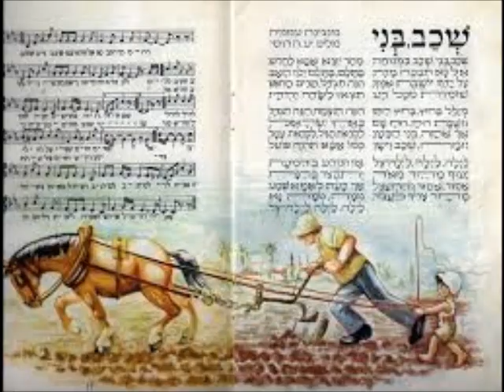נומה בן בתיה חמדי מברמן- מילים נתן אלתרמן לחן משה וילנסקי 1951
מילים: נתן אלתרמן
לחן: משה וילנסקי
כתיבה: 1939
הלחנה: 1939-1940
נוּמָה, בֵּן, עֲצֹם נָא עַיִן,
נוּמִי, בַּת, גַּם אַתְּ.
מִי שֶׁלֹּא נִרְדַּם עֲדַיִן
יֵרָדֵם מִיָּד.

הַטַּיָּח גָּמַר לָטוּחַ,
הַסּוֹלֵל לִסְלֹל,
הַשּׁוֹמֵר יָצָא לָשׂוּחַ
וְהַתַּן לִזְלֹל.

לִי לִי לִי לִי...

עֲדָרִים חָזְרוּ אֶל אִמָּא
וְחָלָב גָּמְעוּ,
הַפָּרָה אוֹתָם הִרְדִּימָה:
אַי, מוּ מוּ מוּ מוּ.

צִפֳּרִים בְּנֵיהֶן הִרְדִּימוּ,
אֶפְרוֹחִים שֶׁלִּי,
עוּף תַּגְבִּיהוּ, נוֹף תַּגְבִּירוּ!
אַי לִי לִי לִי לִי.